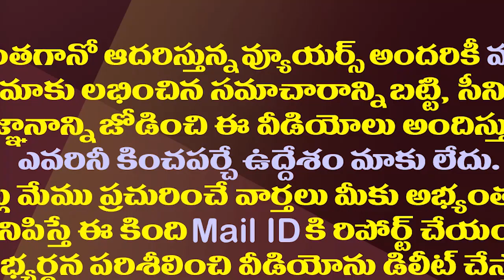ఆ ఇద్దరు అధికార్ల టార్గెట్ గా నిమ్మగడ్డ..ఏం జరుగనుంది?|Nimmagadda Rejects The Two Officials Transfer